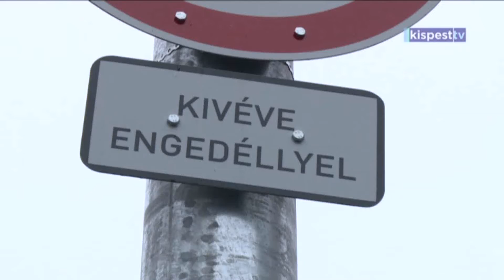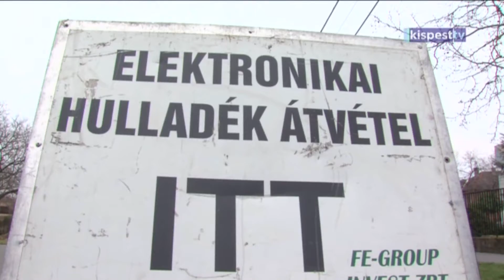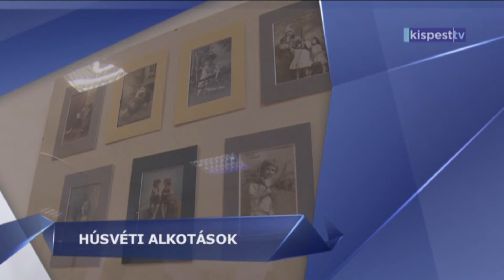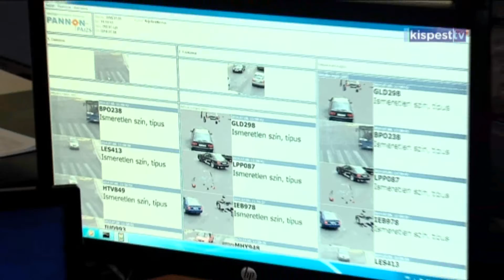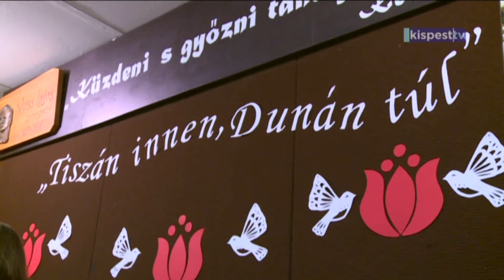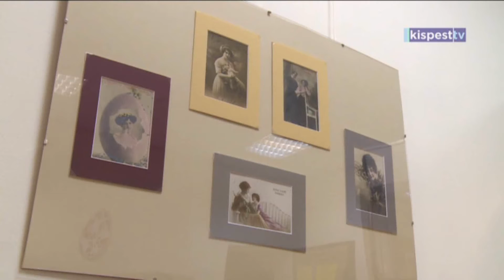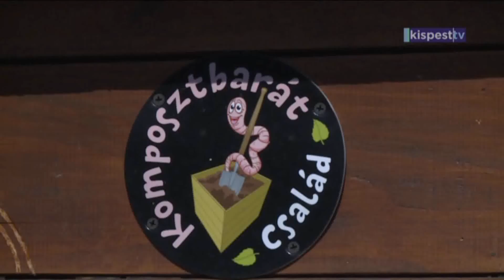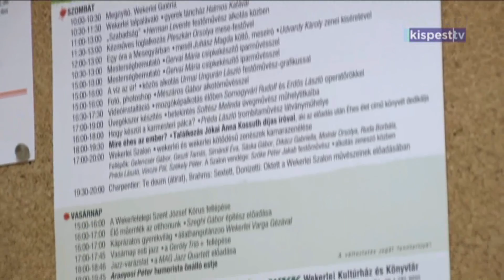Kispesttv műsora - 2015. 04. 03.